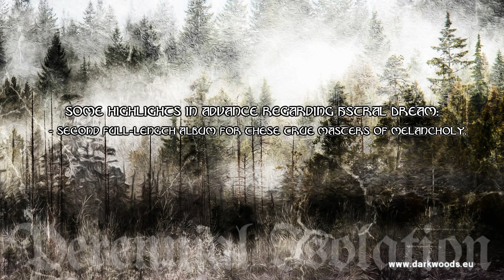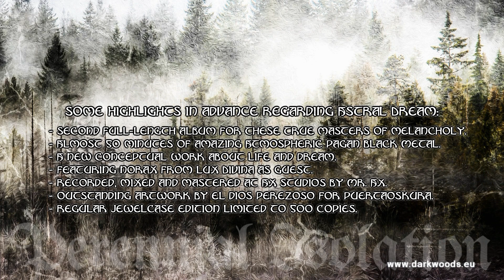PERENNIAL ISOLATION: Memory (Advance song from the Album Astral Dream, Darkwoods 2015)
PERENNIAL ISOLATION. ASTRAL DREAM (CD)

MEMORY is taken as an advance track from ASTRAL DREAM, the forthcoming second full-length studio album of the Spanish Atmospheric Pagan Black Metal band PERENNIAL ISOLATION.

To be released by Darkwoods on May 19, 2015.

Collector's edition strictly limited to 25 hand-numbered copies on 10” sized black cardboard box with tons of extras.
Second edition strictly limited to 75 hand-numbered copies on oversized 3-panel digifile format.
Third edition limited to 500 copies on transparent jewelcase format.